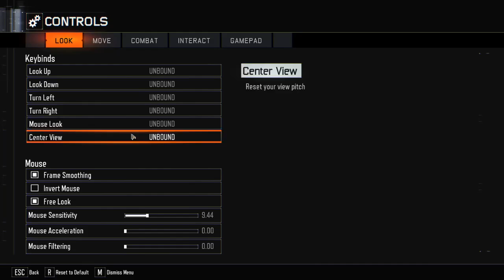Call of Duty Black Ops 3 | Zombies | Custom Map: GUIDONIA